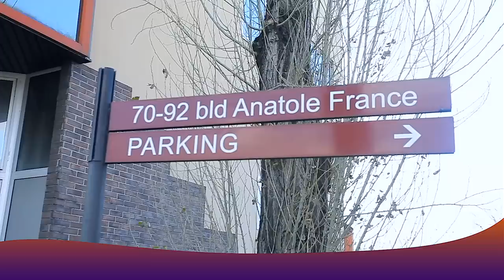TELE REALITE Ep2 COQUETTE SASSA Na BOTE IMAGE Ba INVITE !! MARINA LABA Na DEJEUNER Mois DE LA FEMME